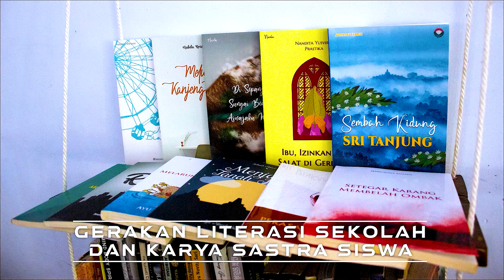Ketua OSIS SMARIS : Pemimpin Itu Digdoyo Tanpo Aji | Podcast SMARIS Eps.24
Podcast PodcastSMARIS Eps24 kali ini, mengundang siswa SMA Nuris Jember, Kelas XI IPS 1, yang menjabat sebagai Ketua OSIS SMA NURIS JEMBER, Abdul Rosyid

Bersama Pandhu Syah A. sebagai Host,
Selamat Menyaksikan, Podcast SMARIS Episode 24